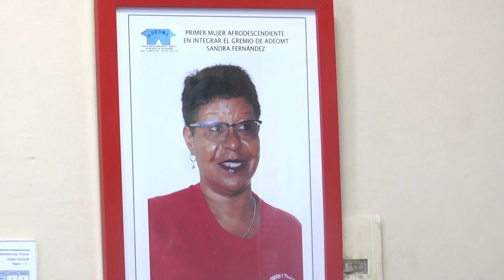RECONOCIMIENTO A SANDRA FERNANDEZ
La actual Presidente de ADEOMT Sandra Fernández fue homenajeada prácticamente en el final de su mandato, por ser la primer mujer afrodescendiente en integrar el gremio.